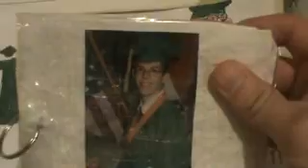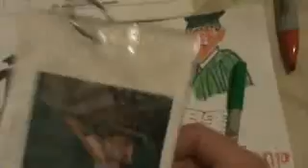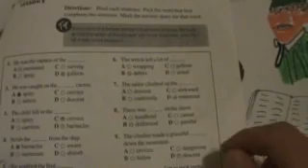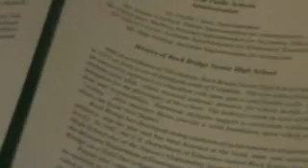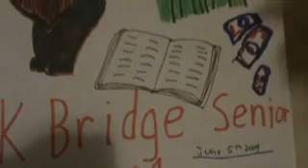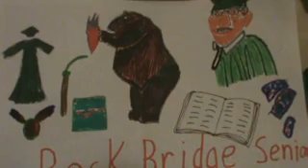Rock Bridge Class 2004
Graduate video of The Rock Bridge Senior Class Of 2004 with All The Students from Graduation including me From Rick Bridge.